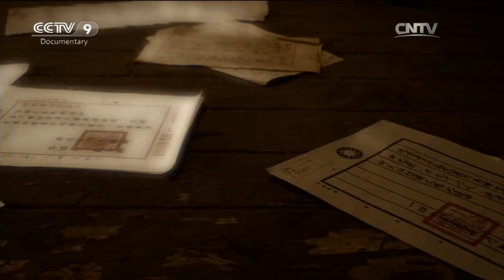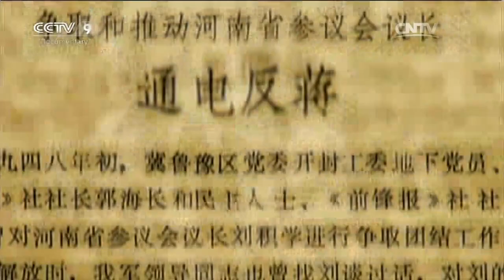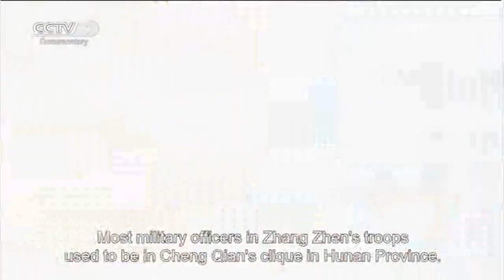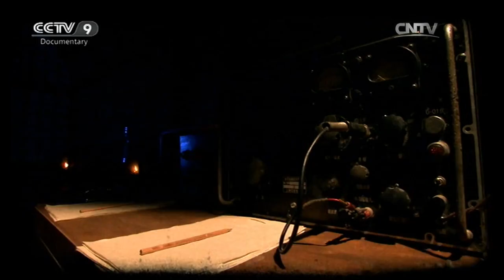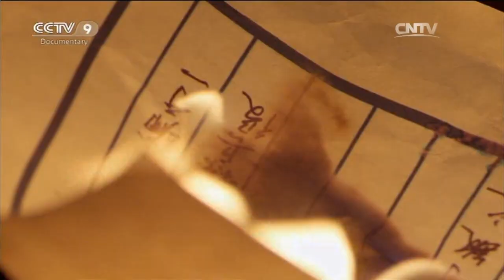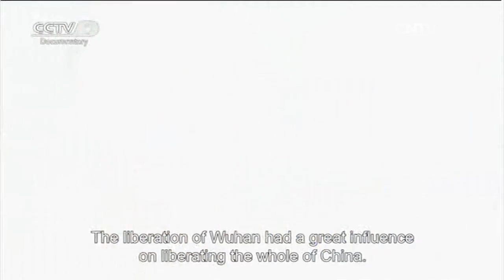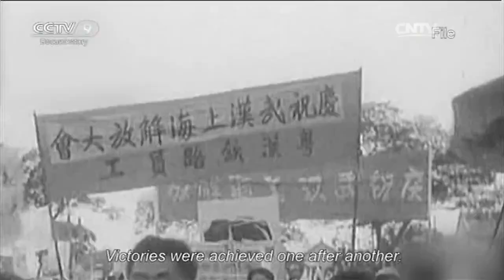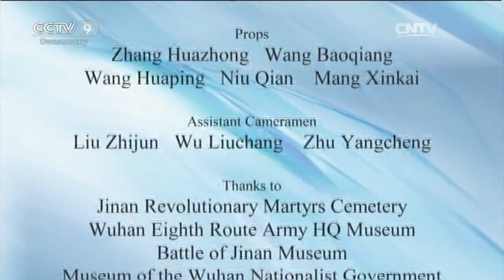The Liberation of Wuhan－Zhangzhen's Revolt | China Documentary